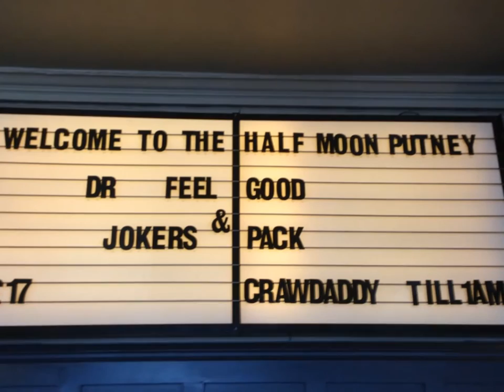Jokers Pack - Little by Little (Featuring Steve Walwyn)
Live at The Half Moon, Putney 14.05.16